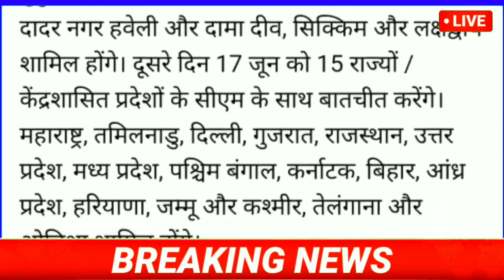आज 13 जून 2020 के मुख्य समाचार | बडी़ खबरें | Taza khabre | Nonstop news Today breaking news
आज 13 जून 2020 के मुख्य समाचार ! बडी़ खबरें ! Taza khabre ! Nonstop news